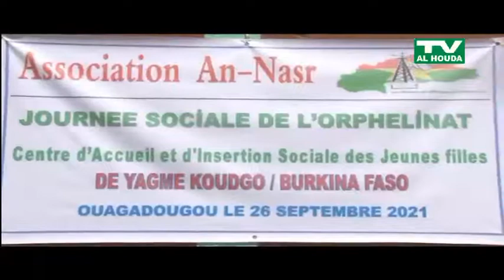JOURNAL DE TV AL-HOUDA PRESENTE PAR OUSSMANE TRAORE